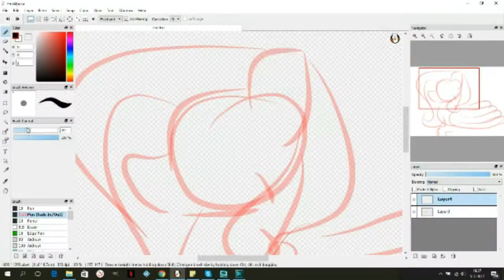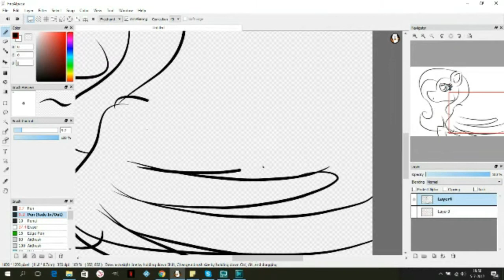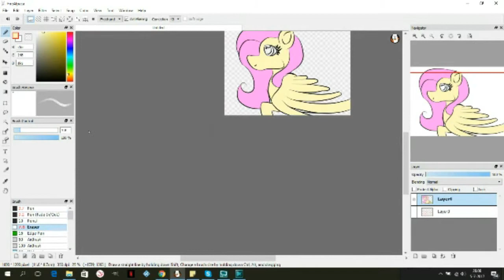Derpyloves Dutchmuffins | LAAT ZIEN WIE JE BENT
LAAT ZIEN WIE JE BENT:
In deze serie bieden wij kleine YouTubers een podium om het laten zien wie ze zijn, en wat ze doen op hun kanaal.

MUZIEK:
↪ (Nightcore) Alexander Hamilton van de musical Hamilton

Leuk dat jullie kijken naar deze video, naast deze video plaatsen wij elke woensdag om 15:00 een gloed nieuwe video.